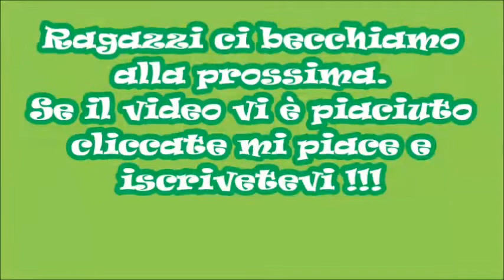Gta 5 dove trovare tuta da sub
Salve ragazzi siamo ritornati su gta . Iscrivivetevi e cliccate mi piace !!!